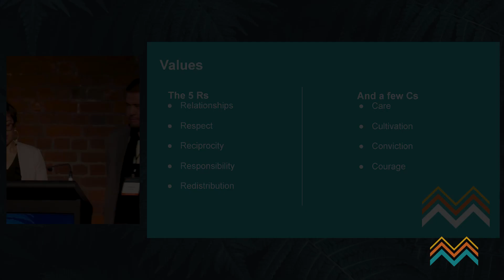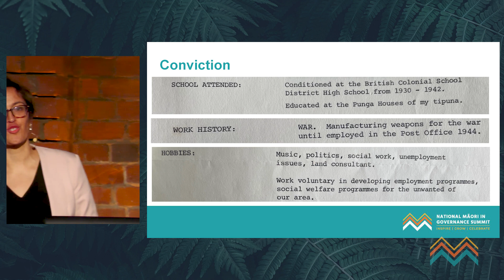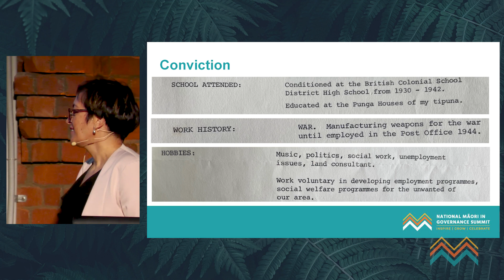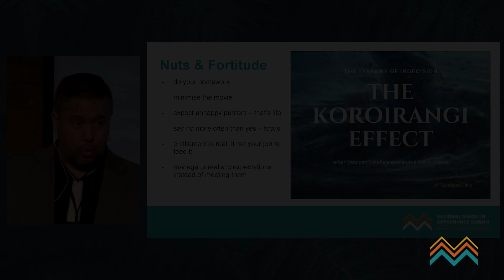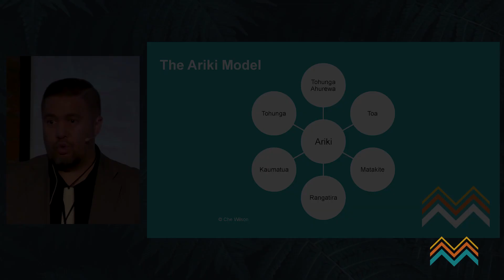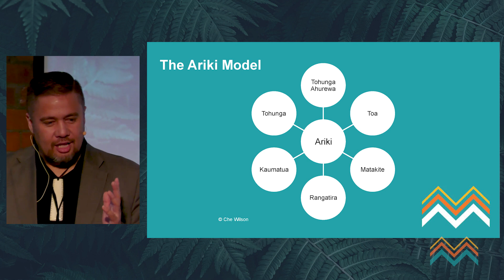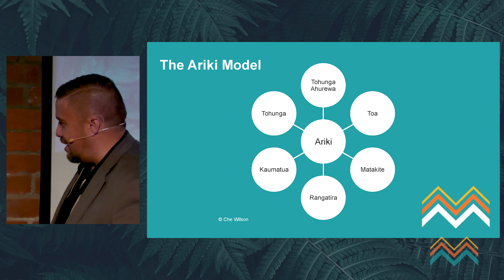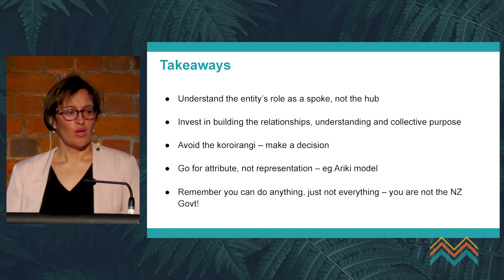Riria Te Kanawa and Che Wilson | National Māori in Governance Summit 2022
Riria (Missy) Te Kanawa (Ngāti Maniapoto, Tainui-ō-Tainui, Ngāti Porou) is a partner at KPMG New Zealand, and leads KPMG’s service and contribution to the Māori sector. Alongside Che (Ngāti Rangi-Whanganui, Tūwharetoa, Mōkai Pātea, Ngāti Apa, Ngā Rauru) Wilson, Director of Naia Limited, the pair delve into the values that prop up good governance within kaupapa Māori settings.